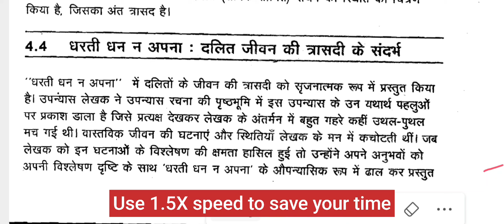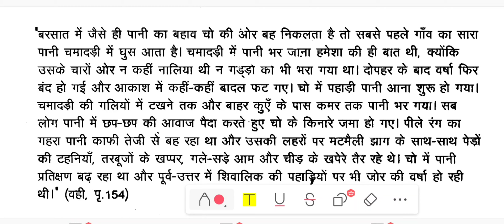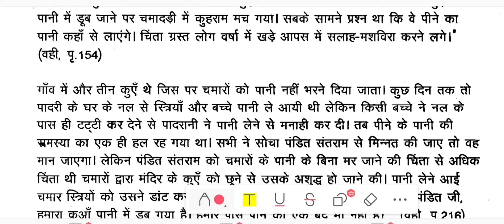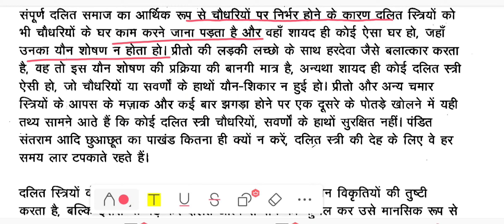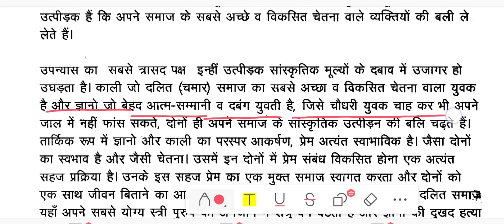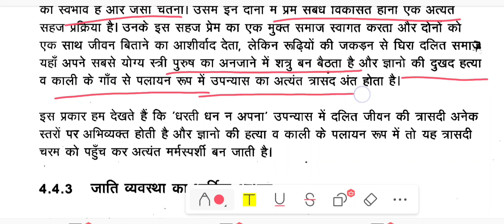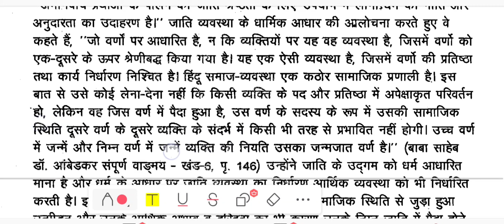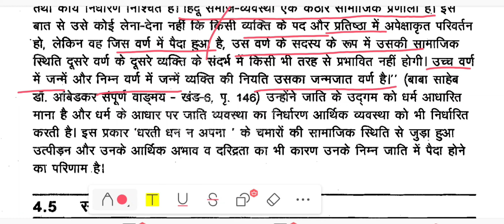MHD 3 CHAPTER 4 धरती धन न अपना : दलित जीवन की त्रासदी के संदर्भ में | PART-2 DHARTI DHAN NA APNA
MHD 3 CHAPTER 4 धरती धन न अपना : दलित जीवन की त्रासदी के संदर्भ में | DHARTI DHAN NA APNA | IGNOU

mhd 3 mhd 03 mhd3 mhd03 mhd 4
mhd 6
mhd 2
unanyas aur kahani
ignou mhd 3
mhd 3 ignou
ignou mhd program
MA IN HINDI
MA IN IGNOU
धरती धन न अपना दलित जीवन की त्रासदी के संदर्भ में
धरती धन न अपना कथा सूत्र
धरती धन न अपना में अंकित दलित जीवन के पहलू
धरती धन न अपना चित्रांकन और आंचलिक पहलू
चरित्र आंगन काली जानो अन्य दलित चरित्र वर्चस्व वादी सवर्ण चरित्र
धरती धन न अपना आंचलिक पहलू
जगदीश चंद्र का उपन्यास धरती धन ना अपना
Dharti dhan na apna
jagdish chandra
datit jiwan ke sandarva me
dharti dhan na appa ka katha sutra
dharti dhan da apna me ankit dalit jiwan ke paglu
dharti dhan na apna ka anchalik pahlu
kali gyano mangu chhajju shah lalu pahalwan
doctor Bishandas
nanda singh
गोदान उपन्यास की कथा योजना
गोदान में भारतीय किसानों की वेदना की अभिव्यक्ति
गोदान में पाठक
गोदान में गाय का महत्व
किसानों का आर्थिक सामाजिक शोषण
 होरी का स्थितियों से समझौता
राष्ट्रीय आंदोलन के संदर्भ में गोदान
गोदान में नारी चरित्र
धनिया गोबर झुरिया सिलिया मातादीन रूपा सोना होरी
प्रेमचंद का उपन्यास गोदान
प्रेमचंद
godan upanyan
godan upanyas ki katha yojna
godan me bhartiya kisano ki vidna ki abhivyakri
godan me pathak
godan me gay ka mahattwa
kishano ko arthik samajik shoshan
hori ka stithiyo se samjhota
rasteiya andolan ke sandarva me godal
godal me nari charitra
hori dhania gobar jhunia rupa sona jhuriya silia matadin ray saheb
premchand ka upanyas godan
godan upanyas
godan by premchand
tiwary classes
tiwari classes
ignou